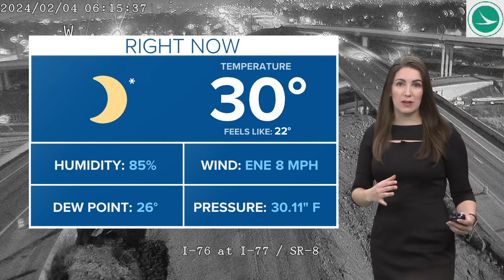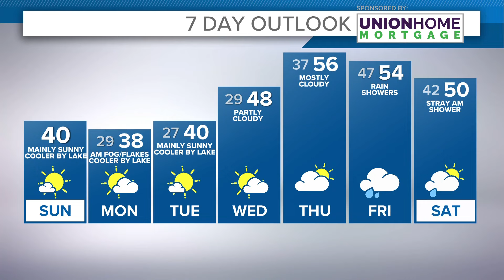Cleveland weather forecast: A sunny Sunday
Cleveland weather forecast: February 4, 2024.

Nice and sunny for most of us today! With the sun, highs will be well into the 40s. Winds will still be off of Lake Erie, so areas near the lake and immediately inland could see lingering clouds and colder temperatures. Some cloud cover returns on Monday, with highs in the 30s and low 40s.

More sunshine on Tuesday with highs in the 40s across Cleveland. Temperatures continue to warm for the rest of the week as some cloud cover returns. Highs will be in the 50s by Thursday. Rain showers return Friday and a few stray showers could linger early Saturday.